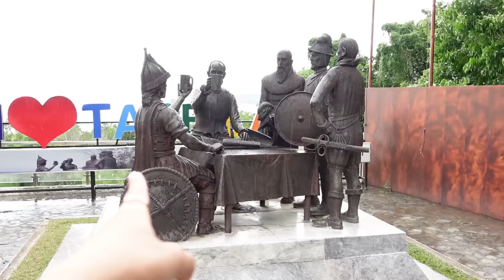First Bohol trip with Bards | Jen Barangan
Another trip with Bards! Join us as we embark on our unforgettable first trip to Bohol! From pristine beaches to breathtaking landscapes, our itinerary is packed with adventures. Don't miss out on the fun – dive into our captivating vlog and immerse yourself in the magic of Bohol!